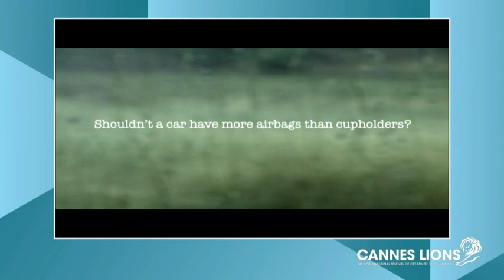Goodby, Silverstein & Partners & General Motors Seminar at Cannes Lions 2012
Speakers:
Jeff Goodby, Co-founder, Co-chairman, Goodby, Silverstein & Partners
Joel Ewanick, Vice-President, Global Chief Marketing Officer, General Motors